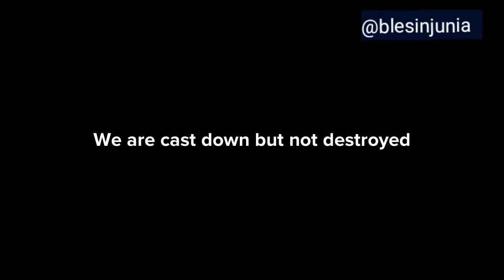Cast down but not destroyed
Keep up the fight and never give up